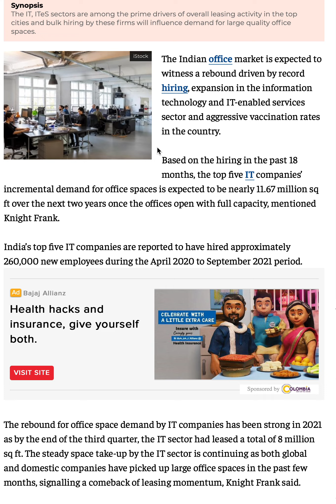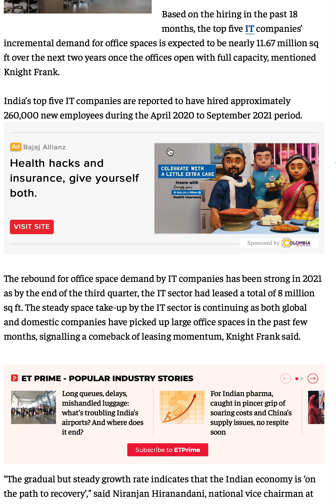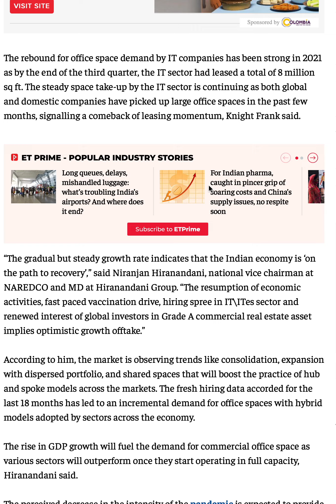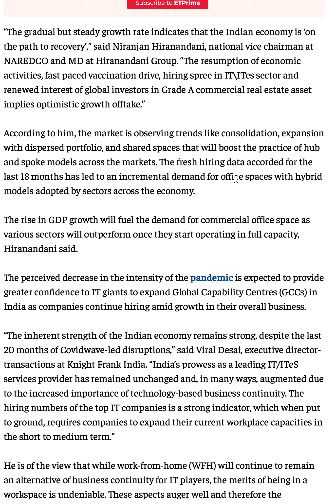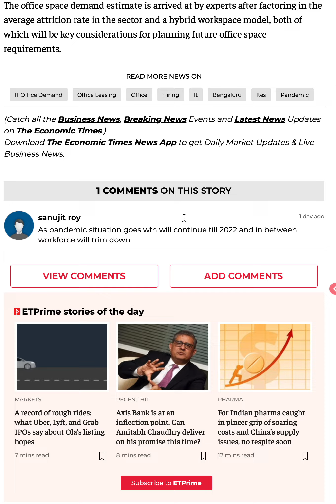Advise to investors who are buying commercial lT spaces